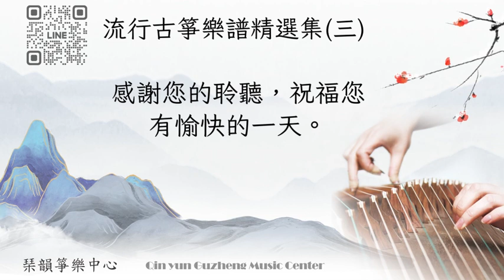青蚵仔嫂(黃思婷) - 流行古箏樂譜精選集三(琹韻箏樂中心：古箏演奏 莊國年)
特別感謝：Eric Sung 提供影片製作

作詞：黃國隆
作曲：黃國隆

一時貪著阿君仔美　癡情目睭格眛眛
為君仔假愛來吃虧　害阮目屎四喃垂

二更過了月斜西　想阮那會命即歹
花開專望阿君仔採　無疑僥倖不應該

三聲無奈哭悲哀　月娘敢知阮心內
失戀傷心流目屎　好花變成相思栽

琹韻箏樂中心服務內容：
1. 團體/個別教學/樂團培訓/視訊教學
2. 婚禮/宴會/公益演出(古箏+keyboard/古箏獨奏/古箏樂團)
3. 錄音/編曲參與
4. 教材訂購(包含流行、古曲、現代箏曲等教材、教學CD)
5. 佛曲教學

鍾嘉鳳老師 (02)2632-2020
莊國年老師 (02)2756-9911